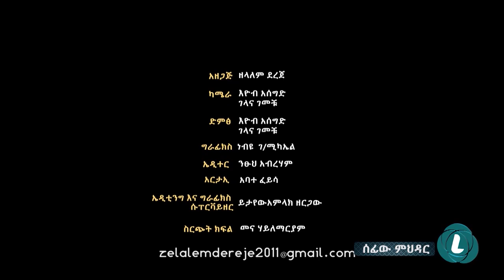LTV WORLD: SEFEW MEHEDAR : መፈንቅለ መንግስቱ ኢህአዴጋዊ ባህሪ ነው